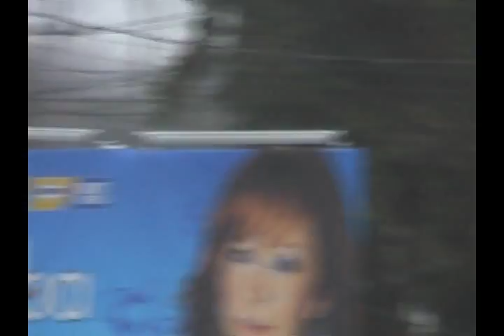MB OFFICIAL VID.wmv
EG Contest Video for Vegas